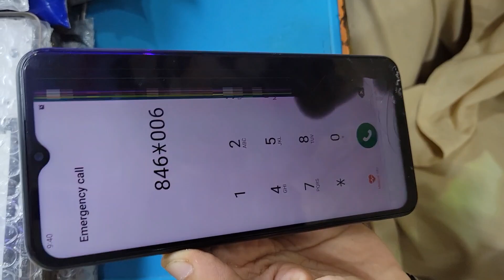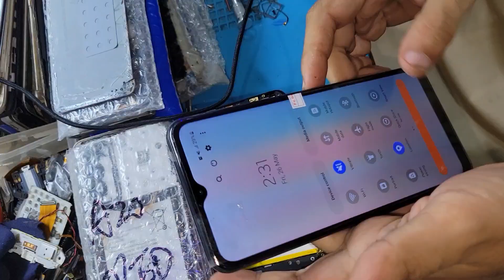Fix Your Destroyed Samsung Galaxy A23 - LCD Combo Replacement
Warning: Teardown will void your warranty so if you are planning to do the same on your device, keep that in mind

Our My Popular Videos ,,,Watch Now.,.

●▬▬▬▬▬▬▬ஜ۩۞۩ஜ▬▬▬▬▬▬▬●